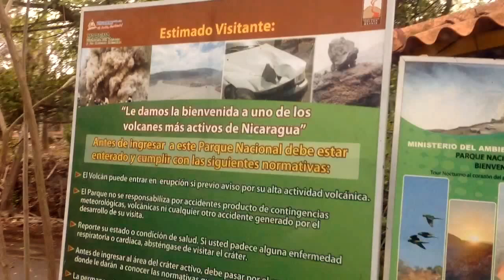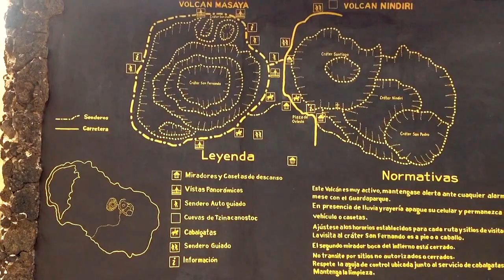Pillow Talk Global Sight & Sound (Gloss) - ACTIVE Masaya & Nindiri Volcano - Nicaragua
An unscripted, unrehearsed, spur of the moment, straight from the heart discussion of social issues that everyone can all relate to. Marion Amanambu taps into her diverse life experiences to give her opinion on a variety of social issue.